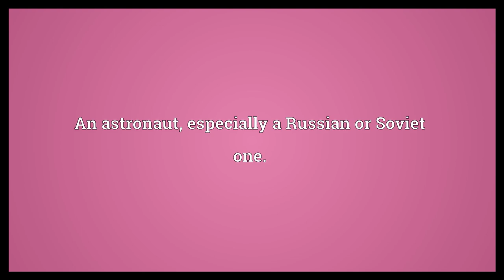Cosmonaut Meaning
Video shows what cosmonaut means. An astronaut, especially a Russian or Soviet one..  Cosmonaut Meaning. How to pronounce, definition audio dictionary. How to say cosmonaut. Powered by MaryTTS, Wiktionary